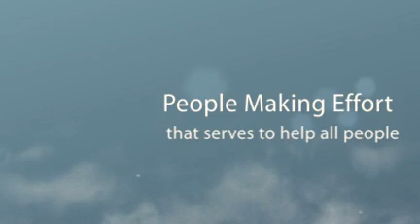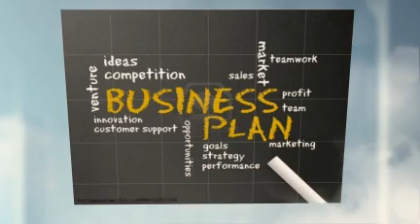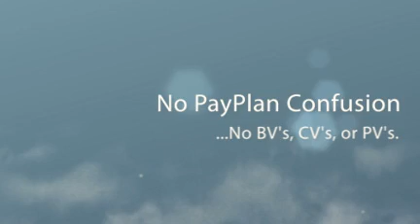JDI MLM Home Business Opportunity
Just Do It!  Fun and Easy way to Build a Home Business.
First of all, health is wealth. Teaching people how to stay healthy is also a way to freedom and liberty.  You can't really experience freedom and liberty if you are always worried about where your next dollar is coming from or when it's coming in. We believe the best chance for the average person to achieve financial liberty is through JDI's Referral Marketing Path.

While there will be others, the lead product will be JDI MultiVitamin-MultiMineral With Stem Cell Nutriton Support. It is a vitamin-mineral supplement that is designed to provide nutrients you need plus adult stem cell nutrition simulataneously. We don't know of any product quite like it as it is patented and patent pending. Over 50% of adults consume a daily vitamin & mineral formula. That is an existing market for those who wish to have the very best from JDI MultiVitamin-MultiMineral With Stem Cell Nutrition Support, as well as those other 50% who have not yet become aware they need this supplement.

 When you refer others to JDI and they purchase products, we will pay you commissions on their purchases. Commissions are monthly and checks go out by the 5th of the following month. When those members you have referred have their own referrals, you will earn additional commissions on those purchases. This can continue through 4 levels as seen below.

Level 1 pays you 20% from those you personally refer.
Level 2 pays you 10% from those they refer.
Level 3 pays you 10% from those level 2 refer.
Level 4 pays you 10% from those level 3 refer.

 Everyone who joins under you is placed on the first level of your 4 Level Structure -- You can build it as wide as you like on your first level. Earn an unlimited income!